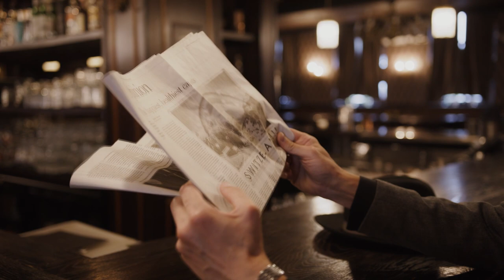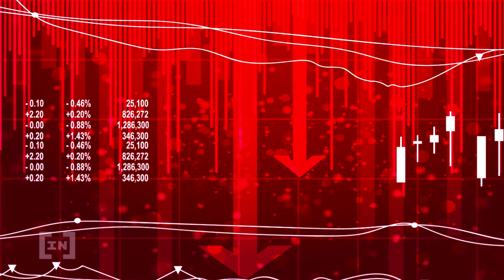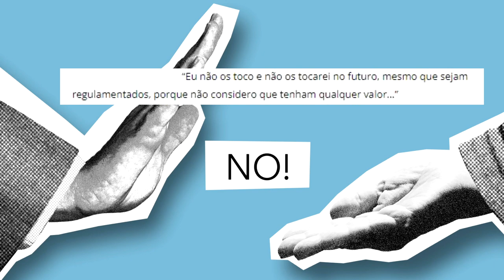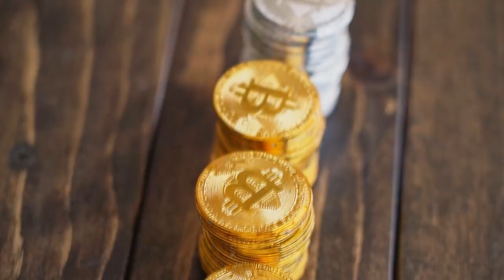ELES ESTÃO COMEMORANDO A QUEDA DO BITCOIN! "BITCOIN É PONZI!"